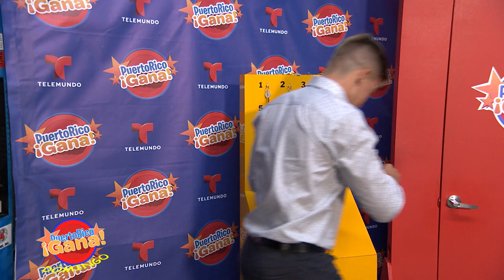2 0 PR GANA 05 23 21